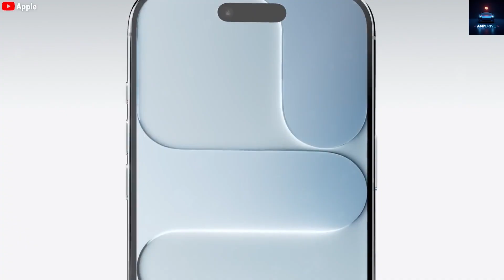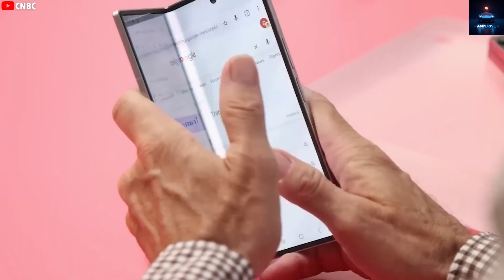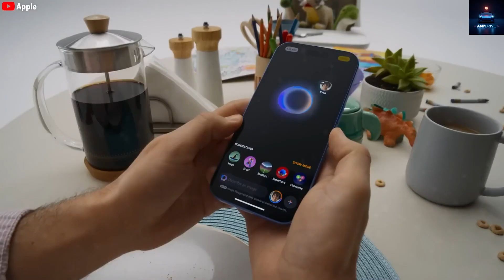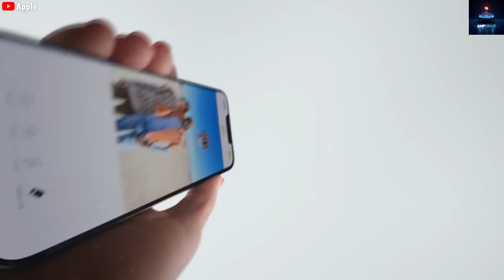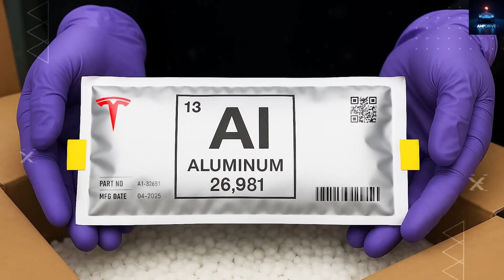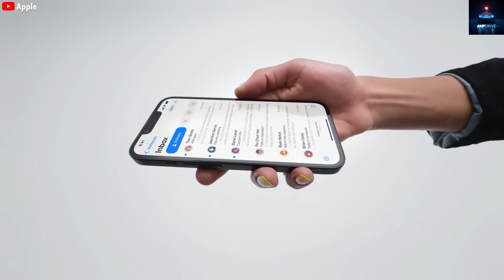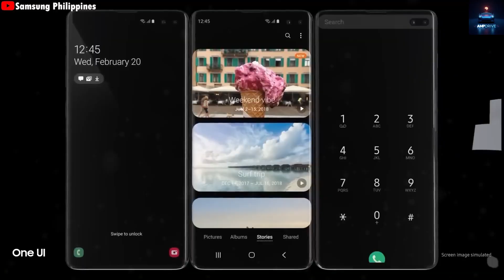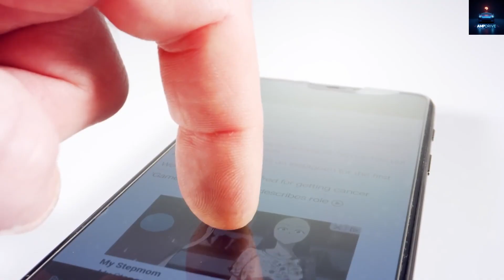Musk's 2026 Tesla Pi Phone: $789 Foldable Titan w/ Free Starlink & 4-Day Battery – iPhone Killer!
Elon Musk just unveiled the Tesla Pi Phone at Giga Texas – a foldable titan set to obliterate the iPhone 17 with revolutionary features like lifetime free Starlink satellite internet, a titanium frame 3x tougher than rivals, and an aluminum-ion battery lasting up to 4 days on one charge. Starting at just $789 for 256GB, this 2026 beast integrates Neuralink-ready AI, controls your Cybertruck or Optimus robot, and offers seamless EV ecosystem connectivity. Leaks spill the tea: 8K AI cameras with 10x zoom, 6.9-inch 4K AMOLED display hitting 3,200 nits, 144Hz smoothness, solar charging hints, and XOS OS with unbreakable encryption.

From 2023 rumors to this accelerated Q2 2026 launch amid Apple's Scratchgate scandals, Tesla's skipping no beats. Giga Texas's robot-powered lines slash costs, enabling foldable designs that morph from pocket-sized to tablet-mode for epic multitasking. Imagine ditching data bills forever with global Starlink access – saving $1,500/year – while mining crypto or summoning your self-driving Tesla hands-free.

This isn't a gadget; it's Musk's portal to a unified future of AI robots, clean energy, and autonomous mobility. Will it end Apple's reign? Dive in for the full breakdown on Amp Drive (@AmpDrive-21) – your hub for Tesla updates, Elon Musk visions, Neuralink breakthroughs, and EV innovations.

What feature excites you most: free internet or the unbreakable build?

Timestamps:
00:00 – Intro: Musk's Pi Phone Reveal
02:20 – Background: From Rumors to Reality
04:45 – Release: Q2 2026 & Giga Texas Magic
07:10 – Design: Foldable Titan Build
09:35 – Features: Starlink, Battery & AI Cameras
12:00 – Conclusion: Ecosystem Domination